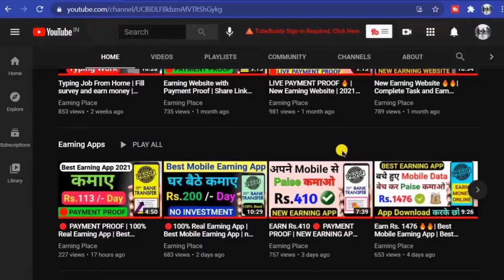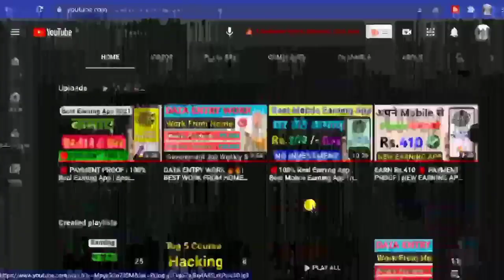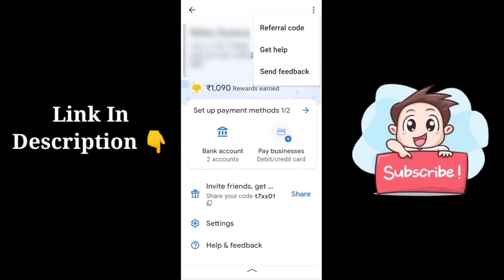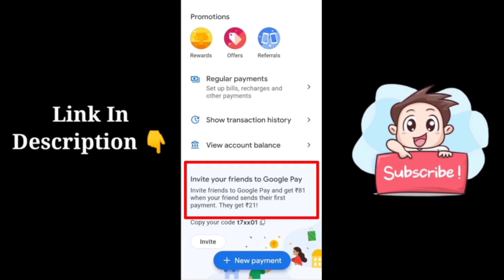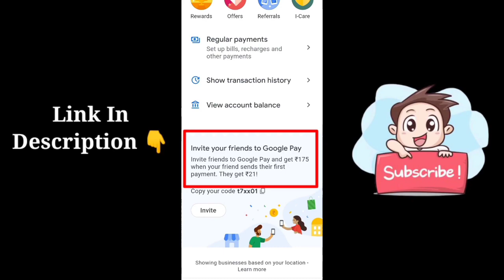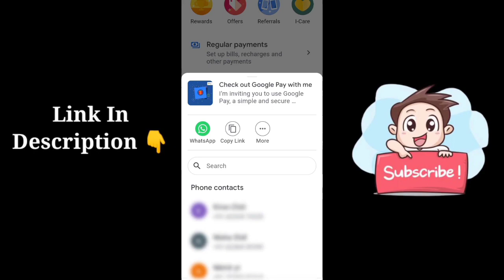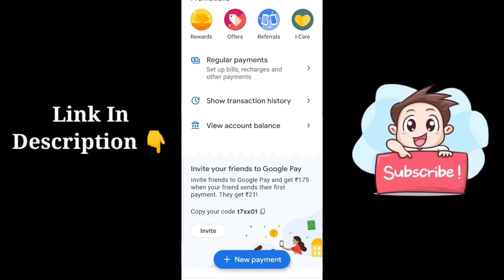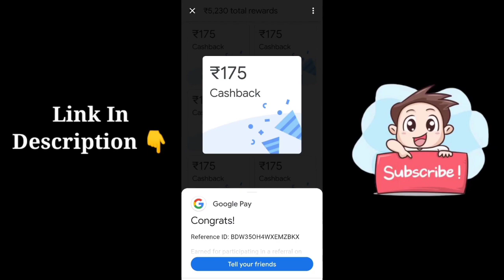🔴PAYMENT PROOF 🤑🤑| Best self earning app | Best Earning App Without Investment | Google Pay | 2021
PAYMENT PROOF 🤑🤑| Best self earning app | Best Earning App Without Investment | Google Pay | hindi | 2021

Enter my code  ( jw28t7o )   to earn ₹21 Cashback !

Releted Topic:-

google pay
g pay earn money
गूगल पे से पैसे कैसे कमाए
google pay se redeem code kaise banaen
how to refer google pay and earn money
How to Earn Money From Google Pay